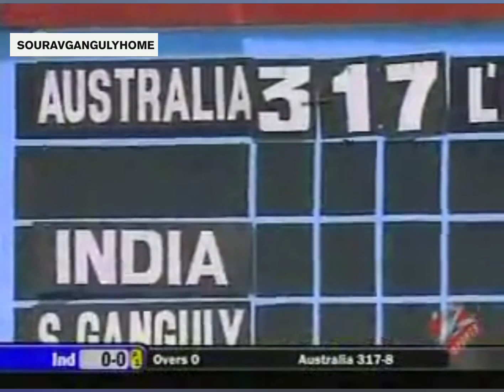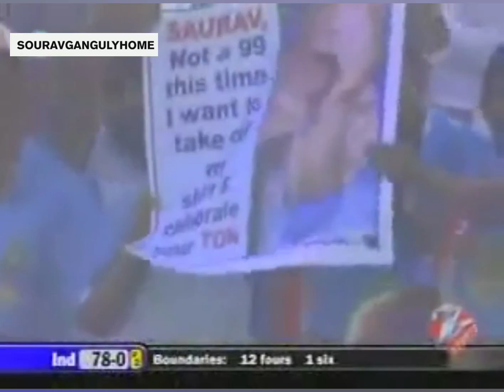2007 - Dada & Sachin 140 Runs Partnership vs Aus | 6th ODI, Nagpur